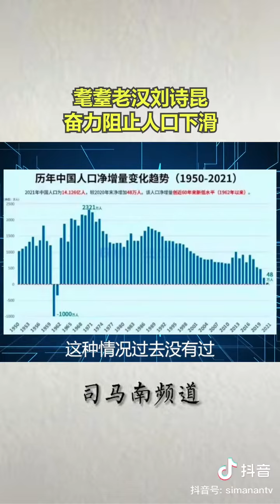司马南：耄耊老汉刘诗昆，奋力阻止人口下滑，年轻人还有什么理由不努力？